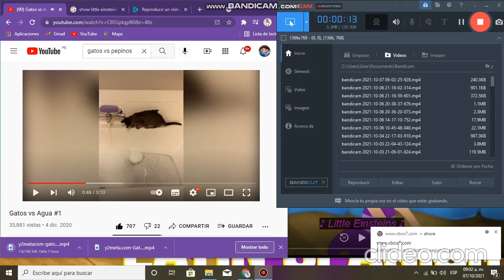bandicam 2021 10 07 09 02 25 928 40s7XrDj qwsO